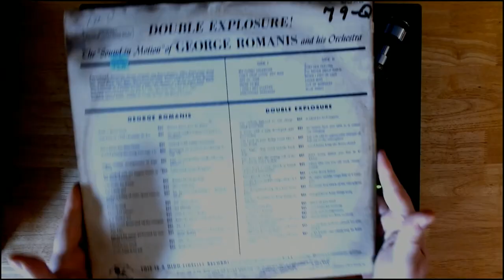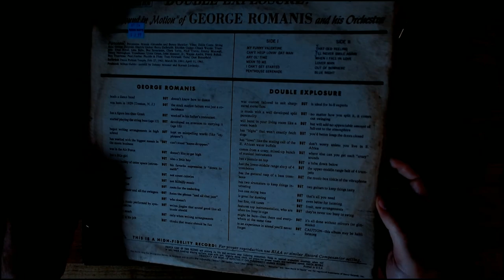The "Sound in Motion" of George Romanis and His Orchestra - Double Explosure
Today I am playing Double Explosure!!! That is right, Explosure not exposure. A great play on words. By George Romanis and His Orchestra. As stated on the album cover this is truly "Sound in Motion" So let this Cocktail music set a mood conducive to socializing, relaxation, and enjoying drinks or conversation without overpowering the environment.
 Current gear being utilized
 -Pioneer DJM-250MK2
 -Pioneer PLX-500 Direct Drive Turntable
 -Ortofon Concorde MK2 DJ Cartridge
 -Hudson Hi-Fi Acrylic Turntable Slipmat
 -Hudson Hi-Fi SmallBen Record Weight Stabilizer
 -Boundless Audio Record Cleaner Brush
 -KAIU Anti-Static Turntable Stylus Gel Cleaner
 -KAIU Vinyl Record Storage Holder (Not shown but big thumbs up)